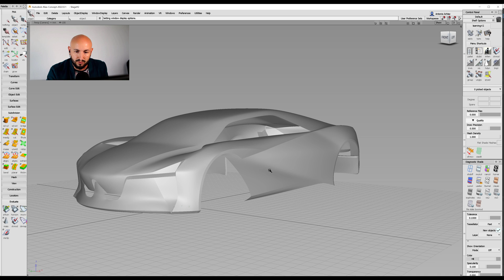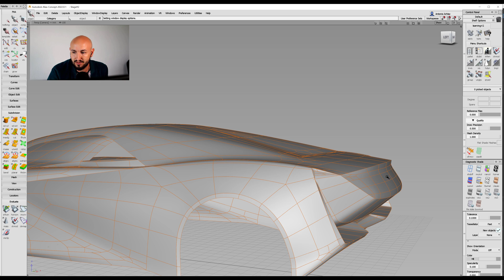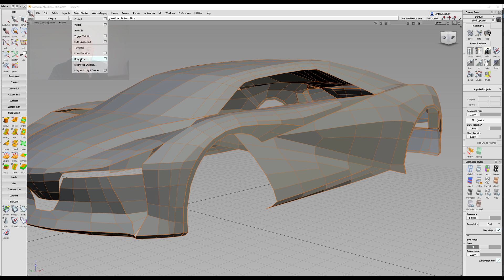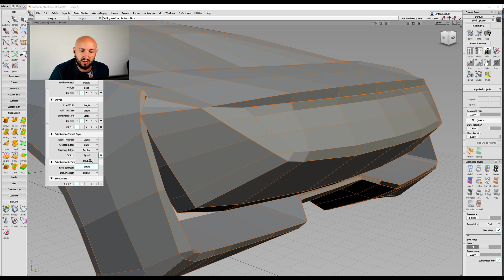Autodesk Alias 04: SubD Kanten richtig lesen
In diesem kurzen Video zeigt euch Antonis wie man die unterschiedlichen Kanten eines SubD Models in Autodesk Alias erkennt und wie man diese Darstellung auch einstellen kann.

Wir freuen uns über Feedback.